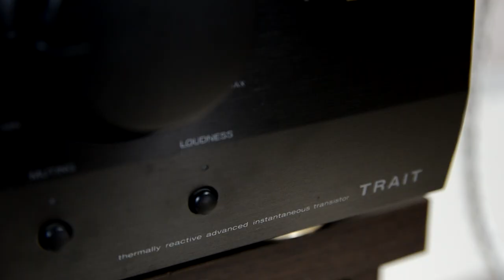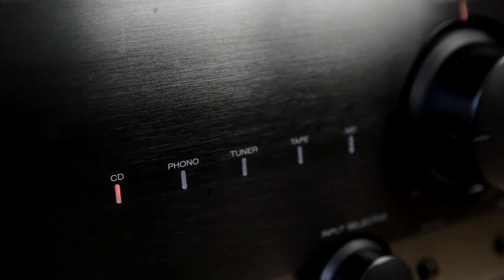KEF Cresta 10 speakers + Kenwood KAF-1010 sound test (2) [HQ]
Sound test Kenwood KAF-1010 Integrated Hi-Fi Stereo Amplifier from 1998 with KEF Cresta 10 stereo Two-way bookshelf stand mount Hi-Fi speakers. I am very supriced with this small Hi-Fi KEF speakers, it give very nice music stereo stage, good performance, I am very happy with this loudspeakers. This kenwood KAF-1010 is smallest, also have bigger brothers KAF-3010R or KAF-3030R. This KAF1010 have too big fisical size, because give so low technical performance. Of course this stereo system setup with stands cost around 250euros and for this price ir very second hand audio deal. Of course this speakers not KEF LS50 flagship mini monitors - but KEF Cresta 10 give you amazing price/performance. This Cresta 10 are smallest from cresta series, but you also can get Cresta 30, They use the same drivers as their smaller brothers (the Kef Cresta 10s) but in a larger cabinet, enabling a superior bass response and eliminating the need to purchase separate speaker stands.

Specification of Kenwood KAF-1010 Integrated amplifier:

- Power output: 40 watts per channel into 8ohm (stereo)
- Frequency response: 5Hz to 85kHz
- Signal to noise ratio (SNR): 98dB (line)
- Total harmonic distortion (THD): 0,06%
- Damping factor: 42
- Speaker load impedance: 4Ω to 8Ω
- Dimensions: 440 x 145 x 400mm
- Weight: 6.8kg
- Year: 1998

Specification of KEF Cresta 10 speakers

- Frequency Response +/- 3dB: 52Hz to 20kHz
- Recommended Amplifier Requirements (RMS): 10w - 100W
- Sensitivity (1W@1m): 90 dB
- Drive Unit Complement: 1 x 130mm (5.25”) bass mid-range driver. 1 25mm (1") fabric dome tweeter.
- External Dimensions: (HxWxD): 305 x 185 x 242mm

For video I use:
- Canon 70d + Tamron 17 - 50mm f/2.8 Lens
- Velbon sherpa tripod
- Zoom H1 stereo sound recorder, best sound/audio recorder for low price.

[-] Hазвание видео RU: Стереоусилитель Kenwood KAF-1010 (Усилитель) + KEF Cresta 10 Акустические системы АС колонки Акустический звуковой тест

[-] Video nosaukums LV: Kenwood KAF-1010 stereo pastiprinātāja un KEF Cresta 10 stereo plaukta skandu skaņas test

My Production Equipment gear:
- 2x light tripod & Lighting umbrellas + 4x CFL Bulb Studio Lights  5500K (2x45w +2x115w) + 4x50w LED spotlights